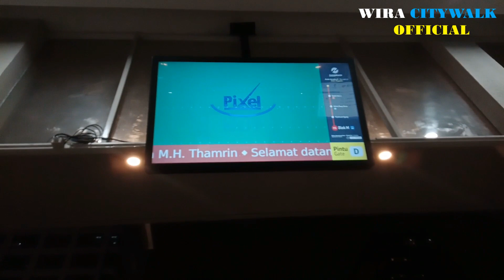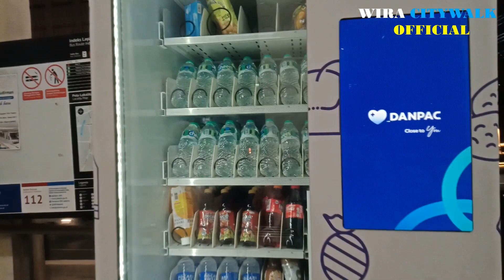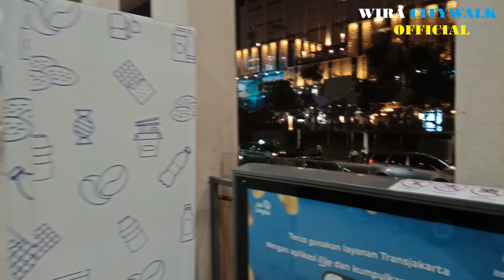Cara Praktis & Cepat ke Terminal Blok M dari Halte Balaikota || TransJakarta Koridor 6A - 1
Hi Bro dan Sis jadi kali ini aku mencoba cara ke Blok M dari Balaikota selain naik TRansJakarta Koridor 1P yang menggunakan Bus Low Entry dan tidak lewat jalur Busway nah aku bikin tips cara ke Blok M dari Balaikota cukup sekali transit.

Kini TransJakarta Koridor 6A & 6B untuk penaikan mulai dari Halte Balaikota untuk penurunan itu di Halte MH. Thamrin jadi untuk ke Blok M aku naik Koridor 6A lalu transit di Halte MH. Thamrin kalau ke Blok M tinggal naik Koridor 1 karena rute ini lebih banyak headwanynya Bro dan Sis. Ini alternatif paling cepat menghindari dari kemacetan apalagi kalau di jam pulang kerja.

Untuk perjalanan dari Balaikota ke Blok M itu sekitar 35 menit justru lebih ramai pas aku naik Koridor 1 karena kebanyakan pada turun di Halte Kejaksaaan Agung CSW biasanya pada transit ke Koridor 13 ke arah Puri Beta hingga Ciledug CBD. Kalau naik TransJakarta Koridor 1 kamu turun di Halte Blok M Platform 1 yang melayani rute TJ BRT kayak Koridor 1 sama 10H.

Jam Operasional TJ yang Aku Naik :
- Koridor 6A : Senin - Jumat (Hari Kerja) jam 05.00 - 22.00 (Balaikota) & jam 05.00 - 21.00 (Ragunan)
- Koridor 1 : Setiap hari jam 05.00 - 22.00

Timestamp :
00:00 Intro
00:54 Berangkat dari Halte Balaikota
02:08 TJ Koridor 6A Balaikota - MH. Thamrin
05:21 Transit di Halte MH. Thamrin
09:00 TJ Koridor 1 MH. Thamrin - Blok M
25:15 Tiba di Halte Blok M Platform 1
28:08 Clossing